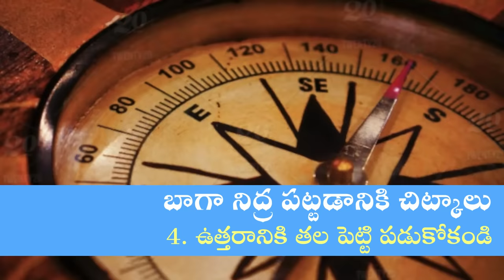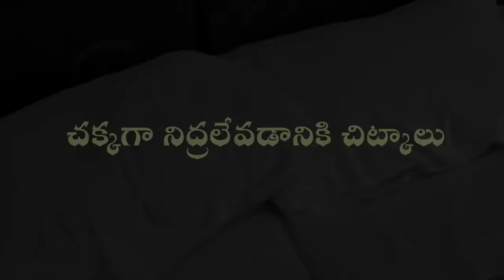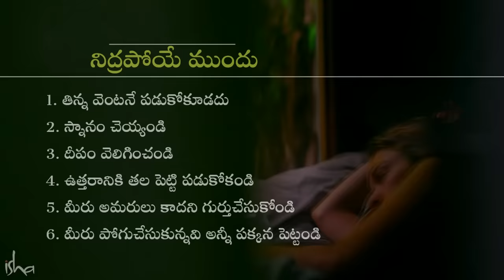ఎలా నిద్రపోవాలి? ఎలా నిద్రలేవాలి? 10 Tips to Sleep - Yela Nidrapovali Yela Nidralevali?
సరిగా నిద్రపోలేకపోతున్నారా? చికాకుగా, కోపంగా నిద్ర లేస్తున్నారా? బాగా నిద్ర పోవటానికి, నిద్రనుంచి బాగా లేవటానికి, సద్గురు అందిస్తున్న చిట్కాలు చూడండి.